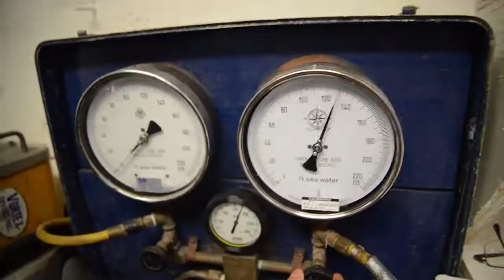Horizontal Directional Drilling (HDD)- Strengthening the Power Grid in San Francisco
The HDD company installs new electrical power infrastructure in San Francisco Bay for the City of San Francisco, saving time, money and protecting the environment.